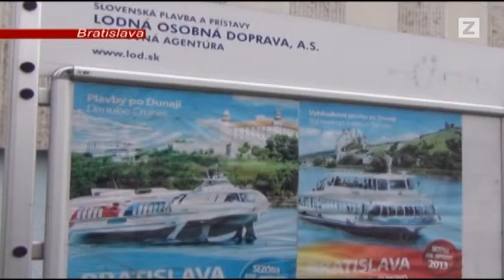SPRÁVY | 15.03.2014 | Nový osobný prístav v Bratislave